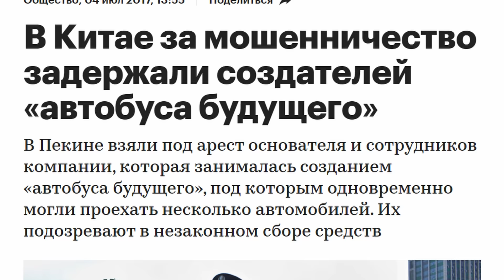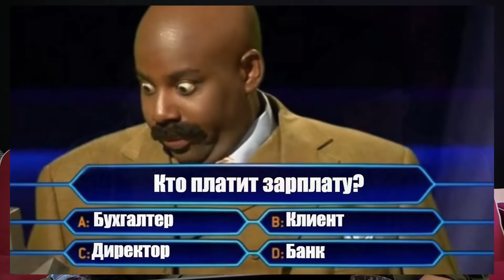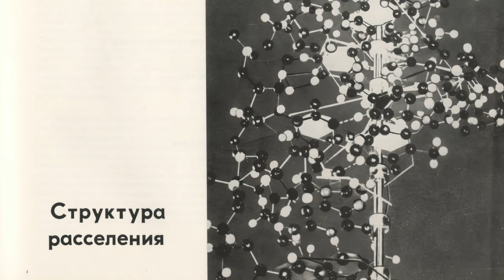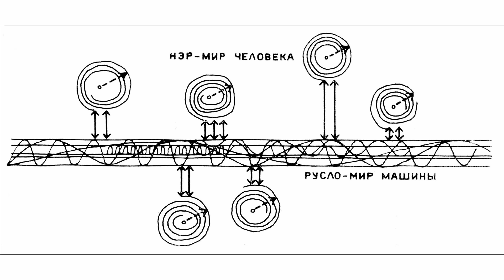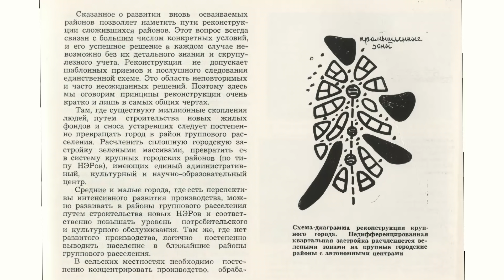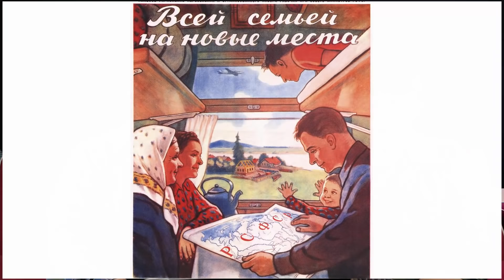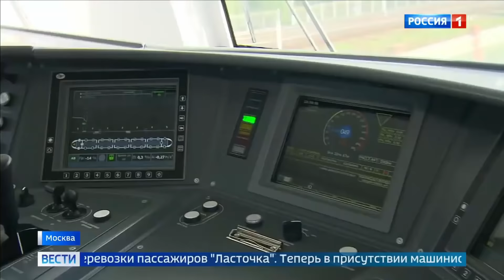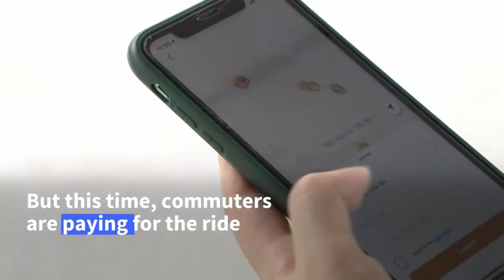Транспорт светлого будущего, часть 2 (Городской транспорт)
В новом выпуске «Диванной футурологии» мы с Арчи обсудим городской транспорт будущего:

- вспомним типичные прожекты ушлых дизайнеров (бесполезные, но красивые, иначе инвесторы не клюнут);

- прикинем, как задавить маятниковую миграцию и при чём тут какой-то НЭР (а давить придётся, потому как будущее хоть и близкое, но светлое);

- расскажем о беспилотном транспорте;

- и даже кратенько коснёмся модных аэротакси. Кстати, по ним скоро дадим отдельный мини-ролик = )

Про НЭР aka Новый Элемент Расселения

Про аэротакси-вертолёты, на примере EHang 216 (машинка красивая, но очень переоцененная)